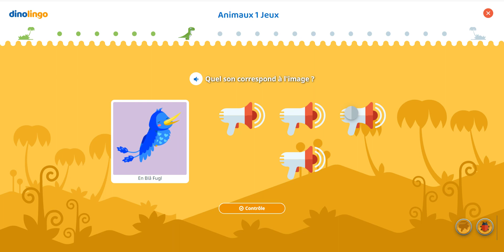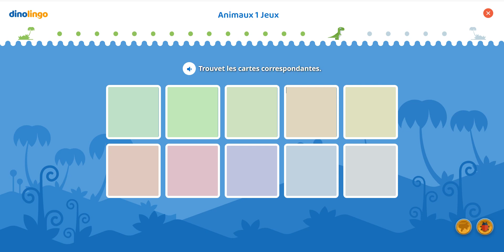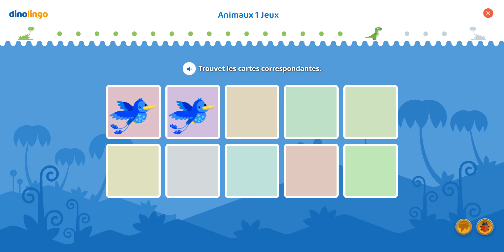Jeux en Danois - Apprendre le Danois aux enfants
Jeux en Danois Jeux de Danois pour les enfants pour les inciter à répéter les mots en Danois et les phrases tout en gagnant des récompenses surprises. L'application et le site web d'apprentissage N°1 en Danois destinées aux enfants. Les enfants adorent se familiariser avec le Danois en ligne grâce à des vidéos, des jeux, des chansons, des fiches de travail, etc..